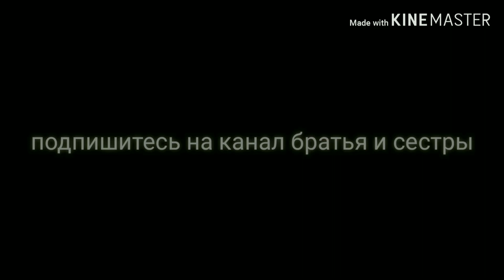Странное образование в горах Чечни